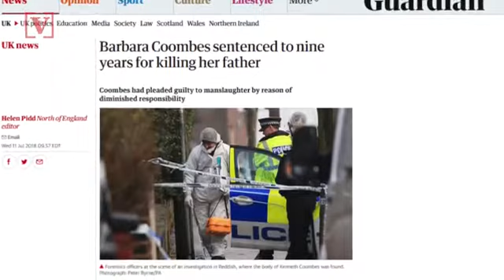Woman Sentenced To 9 Years In Jail For K*lling Her Father